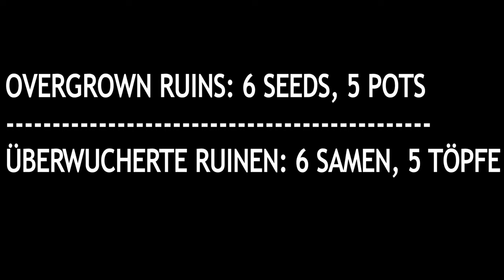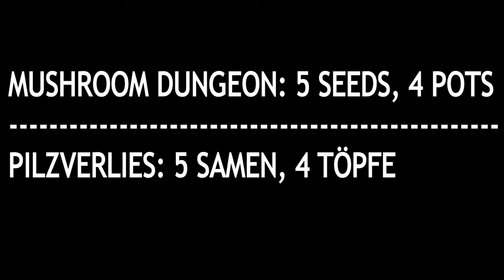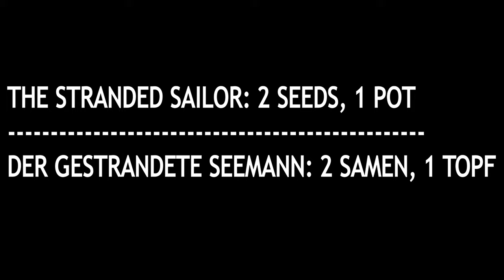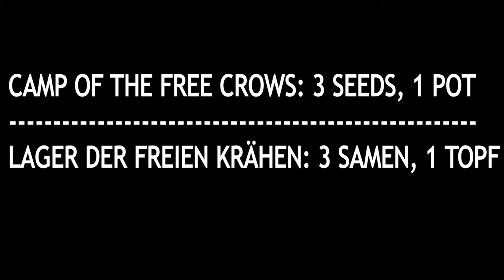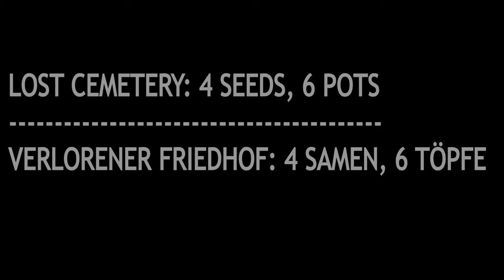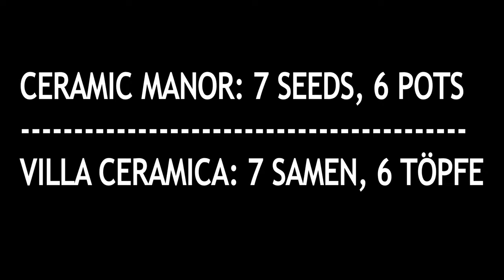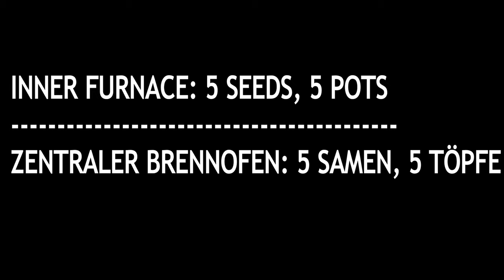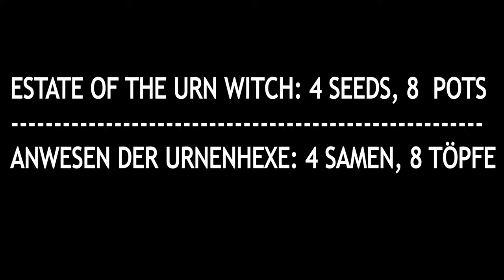Death's Door | Reap what you sow | Trophy | Achievement Guide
00:00 - *OVERGROWN RUINS: 6 SEEDS, 5 POTS*
0:38 - *1* Seed
1:07 - *2* Pot
1:39 - *3* Seed
2:10 - *4* Pot
2:20 - *5* Seed
3:13 - *6* Seed
3:42 - *7* Seed
4:14 - *8* Pot
4:58 - *9* Seed
5:19 - *10* Pot
5:50 - *11* Pot

6:41 - *MUSHROOM DUNGEON: 5 SEEDS, 4 POTS*
6:48 - *1* Seed
7:44 - *2* Pot
7:53 - *3* Seed
8:06 - *4* Pot
8:30 - *5*  Seed
8:45 - *6* Pot
9:11 - *7* Seed
9:35 - *8* Pot
9:51 - *9* Seed

10:02 - *FLOODED FORTRESS: 5 SEEDS, 5 POTS*
10:10 - *1* Seed
11:25 - *2* Seed
12:33 - *3* Seed
13:13 - *4* Seed
13:33 - *5* Pot
14:35 - *6* Pot
15:12 - *7* Pot
15:31 - *8* Seed
15:43 - *9* Pot
16:05 - *10* Pot

16:37 - *THE STRANDED SAILOR: 2 SEEDS, 1 POT*
16:45 - *1* Seed
17:34 - *2* Pot
18:40 - *3* Seed

19:11 - *CASTLE LOCKSTONE: 5 SEEDS, 4 POTS*
19:19 - *1* Pot
19:33 - *2* Seed
20:01 - *3* Pot
20:26 - *4* Seed
20:41 - *5* Pot
20:54 - *6* Seed
21:17 - *7* Seed
22:11 - *8* Pot
22:27 - *9* Seed

22:53 - *CAMP OF THE FREE CROWS: 3 SEEDS, 1POT*
23.02 - *1* Seed
23:25 - *2* Seed
23:46 - *3* Seed
24:23 - *4* Pot

24:50 - *THE OLD WATCHTOWERS: 4 SEEDS, 5 POTS*
25:01 - *1* Seed
25:25 - *2* Pot
25:45 - *3* Seed
26:08 - *4* Pot
26:48 - *5* Seed
27:18 - *6* Pot
27:45 - *7* Seed
29:39 - *8* Pot
29:50 - *9* Pot

30:21 - *LOST CEMETERY: 4 SEEDS, 6 POTS*
30:31 - *1* Seed
31:16 - *2* Pot
31:50 - *3* Pot
33:34 - *4* Pot
34:28 - *5* Seed
34:55 - *6* Seed
35:29 - *7* Pot
35:41 - *8* Pot
36:26 - *9* Pot
37:15 - *10* Seed

37:55 - *CERAMIC MANOR: 7 SEEDS, 6 POTS*
38:06 - *1* Seed
38:36 - *2* Pot
38:45 - *3* Seed
39:04 - *4* Pot
39:26 - *5* Seed
40:00 - *6* Seed
40:17 - *7* Pot
40:39 - *8* Seed
41:08 - *9* Seed
41:29 - *10* Pot
41:43 - *11* Pot
42:12 - *12* Seed
42:56 - *13* Pot

43:12 - *INNER FURNACE: 5 SEEDS, 5 POTS*
43:23 - *1* Seed
44:04 - *2* Seed
45:10 - *3* Pot
46:14 - *4* Pot
46:41 - *5* Seed
47:04 - *6* Seed
48:03 - *7* Pot
48:30 - *8* Seed
49:21 - *9* Pot
49:36 - *10* Pot

50:12 - *ESTATE OF THE URN WITCH: 4 SEEDS, 8 POTS*
50:20 - *1* Pot
50:36 - *2* Seed
51:15 - *3* Pot
51:57 - *4* Seed
53:13 - *5* Pot
53:39 - *6* Seed
53:57 - *7* Pot
54:31 - *8* Pot
55:24 - *9* Pot
55:49 - *10* Seed
56:26 - *11* Pot
57:11 - *12* Pot

Death's Door | Reap what you sow | Trophy | Gamerscore | Achievements Guide.
All seeds collected and planted

Death's Door | Des Schnitters Ernte | Trophäe | Erfolg | Errungenschaften | Achievement | Achievements.
Sammle und pflanze alle Samen.

Death's Door | Se cosecha lo que se siembra | trofeo | logros.
Recoge y planta todas las semillas

Death's Door | 收瓜得瓜 | 奖杯 | 成就
收集并种下所有种子

Death's Door | まいた種は狩れ | トロフィー | 実績
すべての種を見つけて植える

Death's Door | Reap what you sow | Trofeo | Achievement

Death's Door | Récolte ce que tu Sèmes | Trophée | Réalisations
Récupérer et planter toutes les graines

Death's Door | Что посеешь, то и пожнешь | Трофей | достижения
Соберите и посадите все семена.

4K 60FPS is ready at Friday
4K 60FPS ist am Freitag fertig
Lukinator 2321